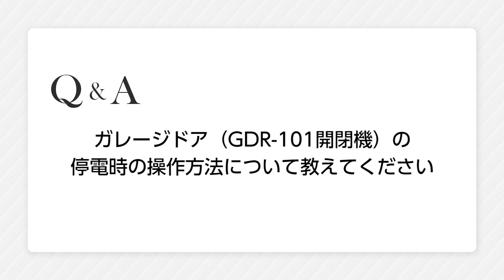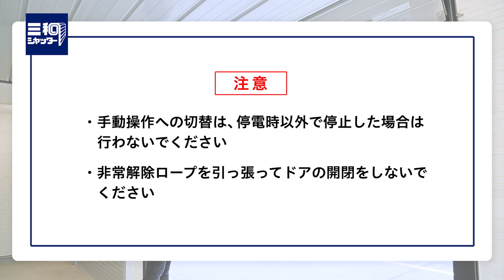［Q&A］停電時手動操作方法：ガレージドア GDR形開閉機 【三和シヤッター工業：公式チャンネル】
オーバースライダータイプガレージドアの停電時手動操作方法です。

▼さらに詳しくCHECK！

●該当商品
威風動々
ゼクラ
EUGA
キャンディネオ
ウッディ　など

【三和シヤッター工業 YouTube公式チャンネル】

三和シヤッター工業が取り扱うシャッターの修理・点検サービスをはじめ、 窓シャッター、ガレージ、ガレージドア、医療福祉施設ドア、マンションドア、 玄関ドアなど一般のお客様向け商品と建築・設計関係のお客様向け商品をご紹介します。

台風や防災対策にも役立つ三和シヤッターの最新情報を動画で配信中！

🔹デジタルカタログ（建築・設計関係のお客様向け）